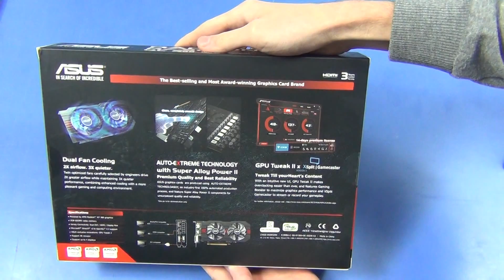ASUS Radeon R7 360 (R7360-OC-2GD5-V2) - распаковка